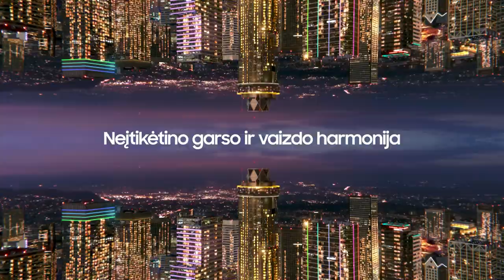G. Petrauskas: „Už kovą galima pagirti žaidėjus, bet už tam tikrus sprendimus reikės papeikti“